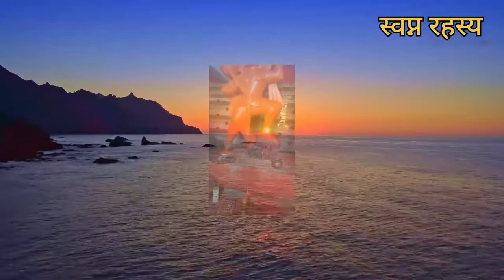सपने मे हनुमान जी को देखने का क्या अर्थ होता है जाने